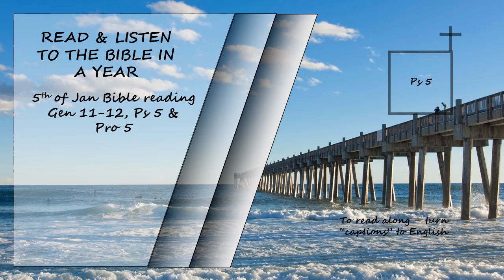Listen to the Bible in a year - 5th of January Bible Reading - Read by David Suchet